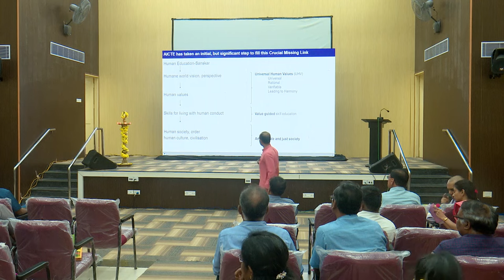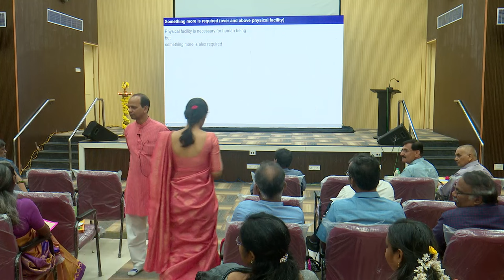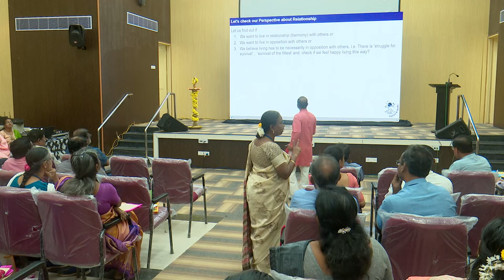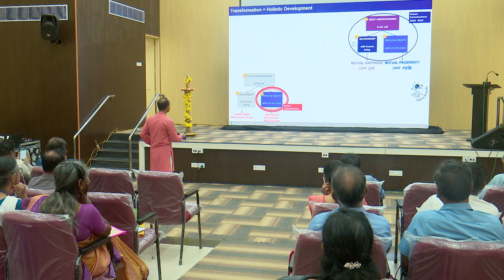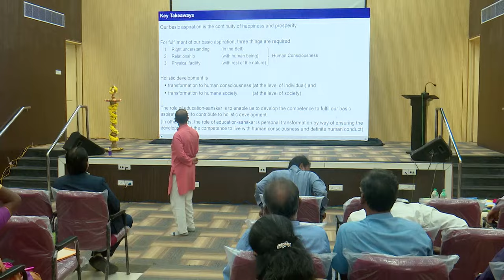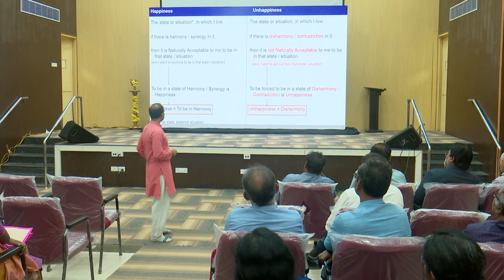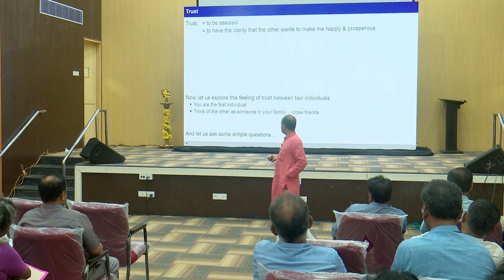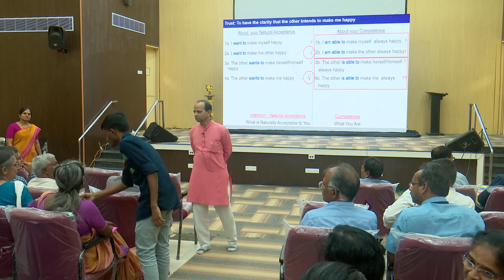UHV Content Sessions by Dr. Kumar Sambhav, Director UPID, Noida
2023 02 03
Session 1: Holistic development an Role of Education
VC Remarks
Session 2: Harmony in Family - Trust